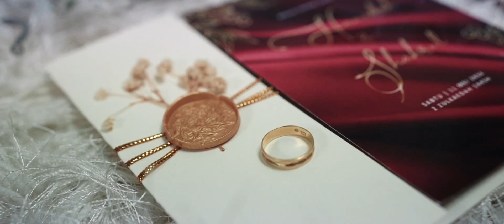Solemnization | Hamidah & Shahrul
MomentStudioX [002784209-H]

“Capturing Your Sweet Moments”

- Cheap & Profesional

Based On Malaysia